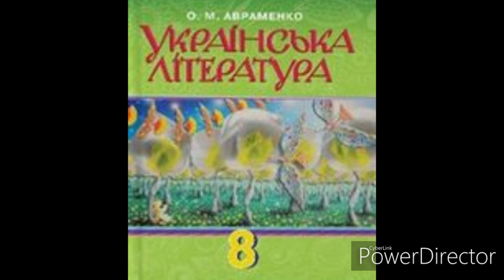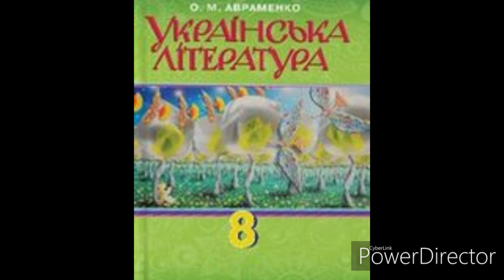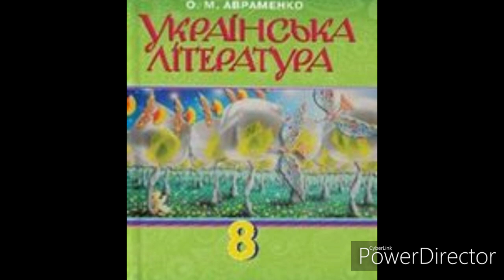Українська література 8 клас//Авраменко//"Дорогою ціною"//Частина 4//Скорочено//М. Коцюбинський.